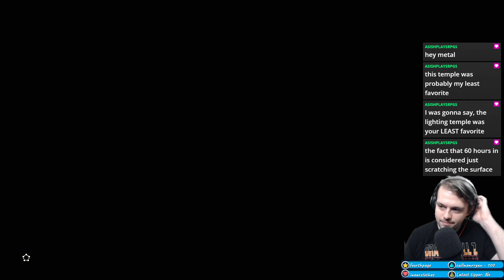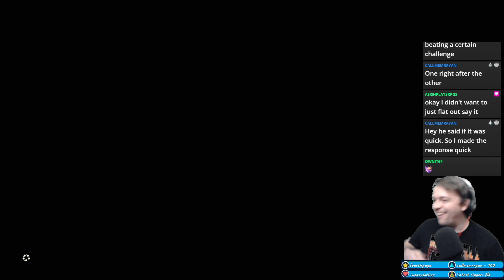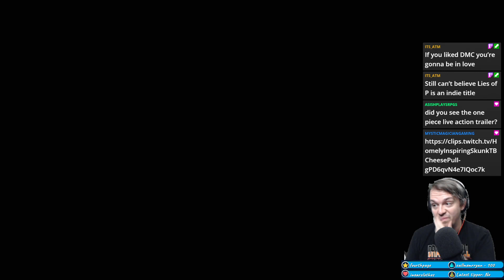The Fire Temple! The Legend of Zelda: Tears of the Kingdom! #10